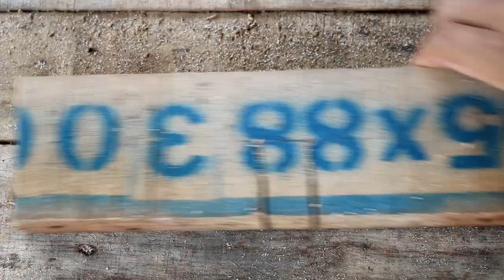ไอเดียทำขาตั้งกระถาง จากไม้พาเลท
วิธีทำขาตั้งกระถางต้นไม้ สวยๆ ดินไม่ติดกระถาง ระบายน้ำได้ดี ผมลงคลิปทุกวัน ฝาก กดไลค์ กดแชร์ กดติดตาม  และกดกระดิ่งให้ด้วยนะครับ.

อย่าลืมเข้าไปดูคลิปอื่นๆ ในช่อง